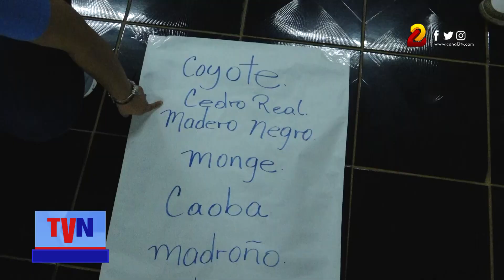Niños del distrito II de Managua aprenden a cuidar el medio ambiente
A través de una mañana recreativa en el Arboretum Nacional, 25 niños del barrio Juan Emilio Menocal, conocieron cada una de las regiones ecológicas y aprendieron sobre la importancia de cuidar el medio ambiente.